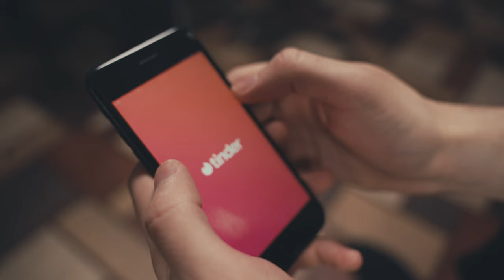Patrick Mulligan - Девочка из тиндера (snippet)